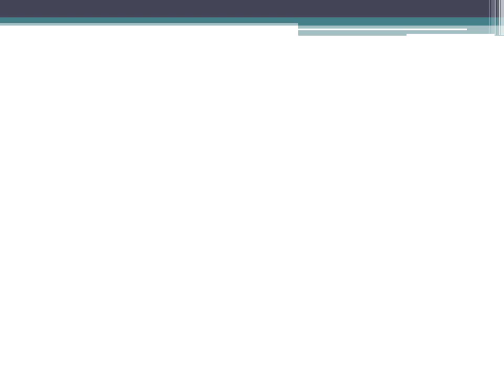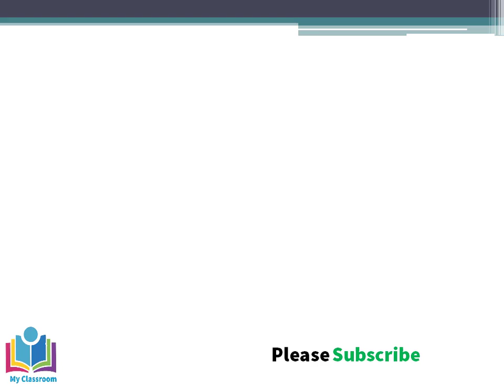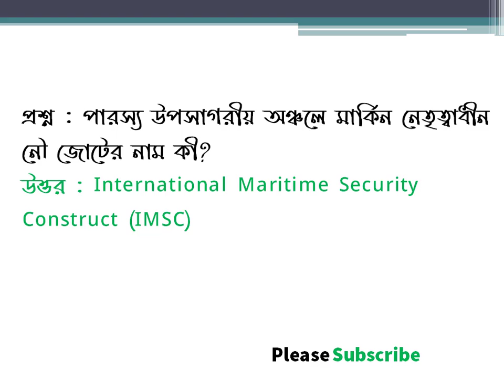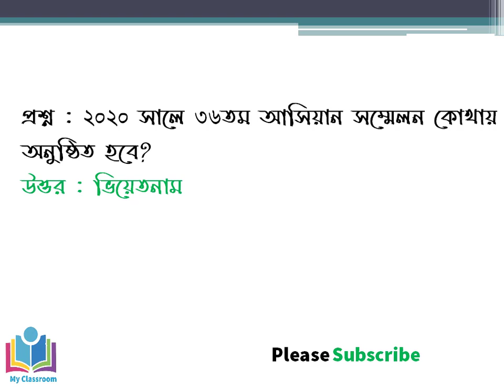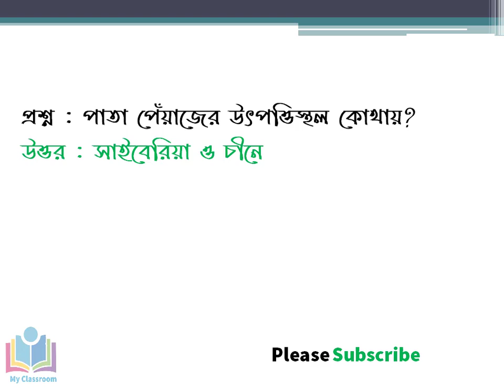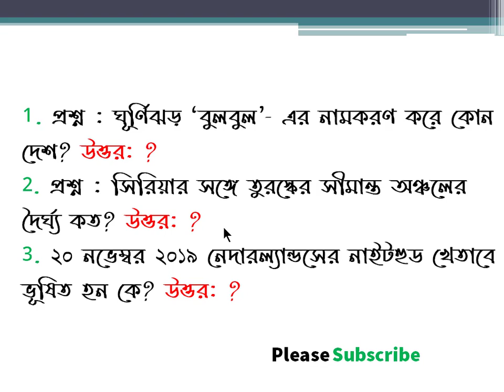কারেন্ট এফেয়ার্স, ডিসেম্বর ১৯।। Current affairs ।। সাম্প্রতিক সাধারন জ্ঞান My Classroom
Assala-Mu-Alaikum,
Hope all the friends who are looking for a job are good. Welcome to my classroom. Current Affairs does not have the option of keeping yourself updated on various job exams. Read this beneficial Daily, Monthly and Yearly Current affairs 2019, Current affairs 2018,etc. This video contains all the recent common sense in Bangladesh and the world from current affairs Bangladesh, current knowledge Bangladesh, mp3 professors & Bcs Digest. Today’s video make from Current affairs, December 2019.
this Daily Current Affairs 2019 resource yields the facts about the events of International Current affairs, National, Sports, Business, Banking Current Affairs 2019 and more which are betterment for the Government & Private Job aspirants.
Hopefully the video will help you. If you feel need this tutorial, please like it.